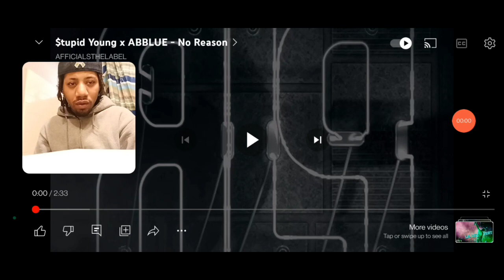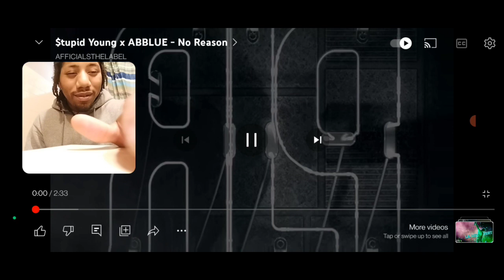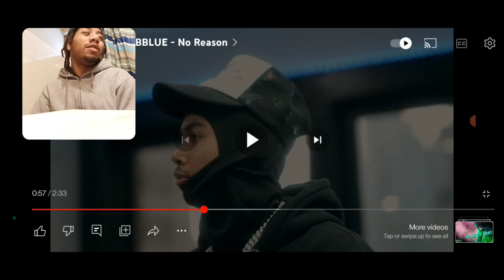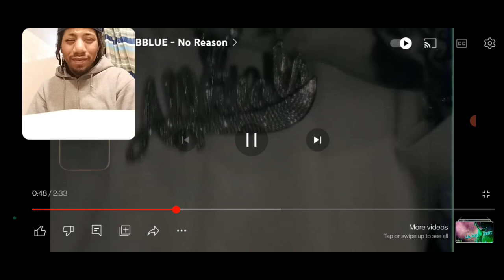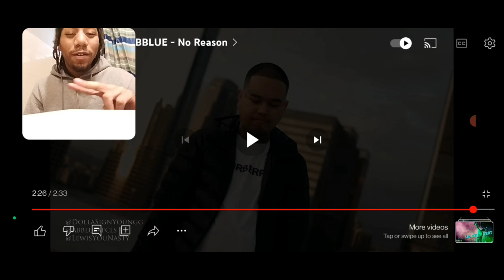$tupid Young x ABBLUE - No Reason Reaction